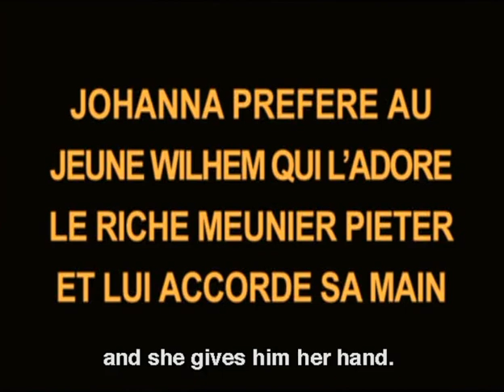Le Moulin maudit (1909) The Mill (Pathé)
Director: Alfred Machin
Stars: Pitje Ambreville, Berryer, Mademoiselle Saunières
Production Company: Pathé frères
Country: France